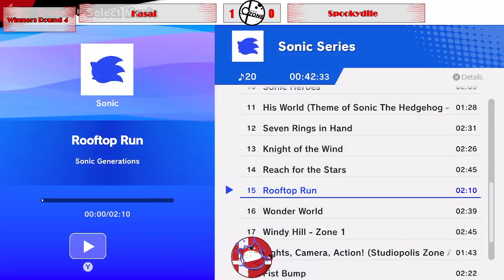OZone14A - W4 - Kasai [Jigglypuff] vs Spookydile [Samus]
Otaku Zone Season 14 Arcadian
9/28/23 at Otaku Cafe

Kasai (P1 Jigglypuff) vs Spookydile (P2 Samus)
2:27:30 - 2:33:20